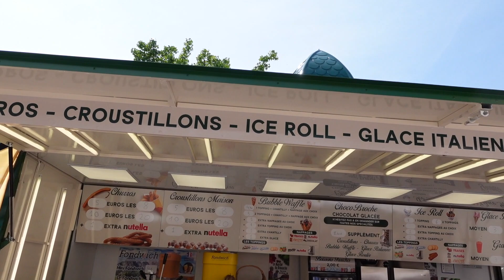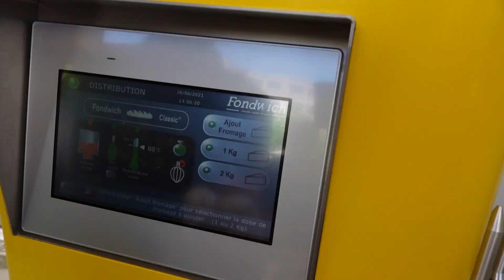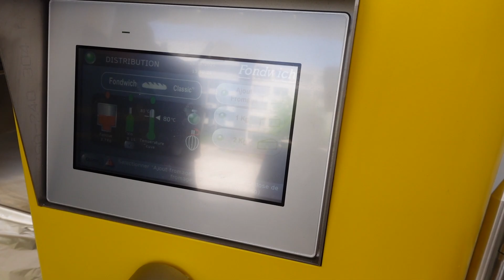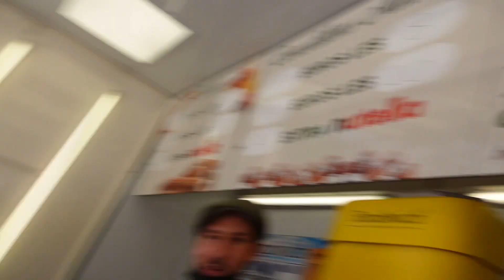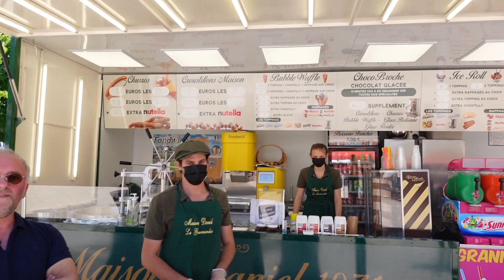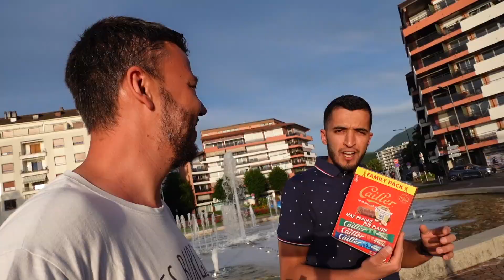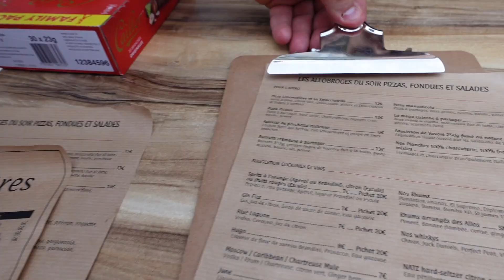SANDWICH à la FONDUE: Il INVENTE une MACHINE à FOND'WICH!! VLOG 1176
Je vais à Thonon les Bains en Haute Savoie à la rencontre d'Axel et Carla, qui testent dans leur kiosque une machine inventée par Frédéric, fromager dans le centre ville.
Il a mis en oeuvre le projet de créer une machine permettant de faire le plus facilement possible des sandwichs à la fondue savoyarde, qu'il a appelé le Fond'wich!
J'ai testé ça!

Le kiosque : Maison Daniel - La Gourmandise, Place des Arts, 74200 Thonon les Bains
Ils font aussi le Choco Kebab, Churros Maison, Croustillons Maison, Bubble Waffle, Ice Roll, Glaces italiennes et Granitas.

La fromagerie de Frédéric : Fromagerie Boujon, 7 Rue Saint-Sébastien, 74200 Thonon-les-Bains

Après cette découverte, direction le restaurant tenu par Damien et Andréa, qui propose des plats du jour le midi, et le soir, des pizzas, fondues, planches de charcuteries et salades.
C'est l'occasion pour moi de déguster une pizza 4 fromages et une fondue moitié moitié (gruyère et Vacherin).

Le resto : Les Allobroges, 60 Grande Rue, 74200 Thonon-les-Bains